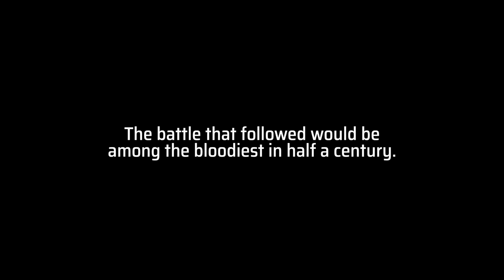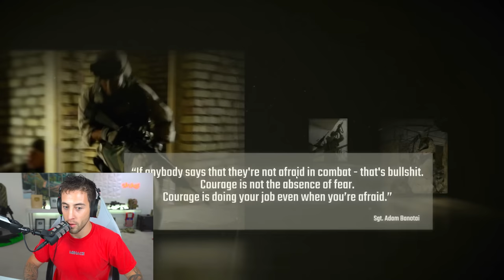6 Days In Fallujah Will Change EVERYTHING…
6 Days In Fallujah is gonna change the world of gaming...

Address:
Nikko Ortiz